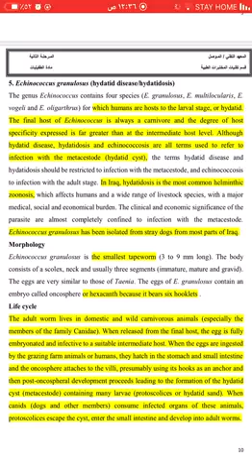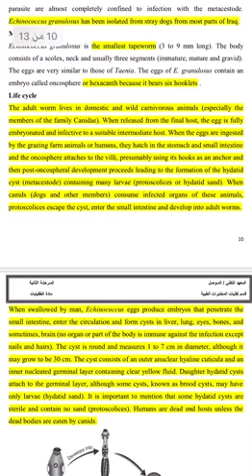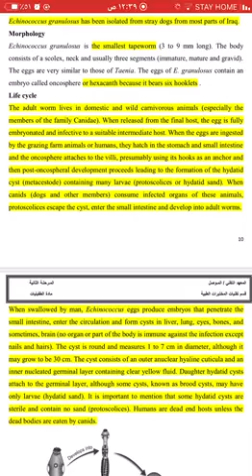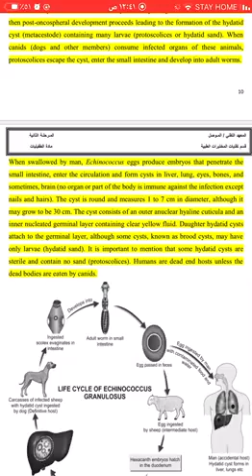المحاضرة الخامسة عشر لمادة الطفيليات